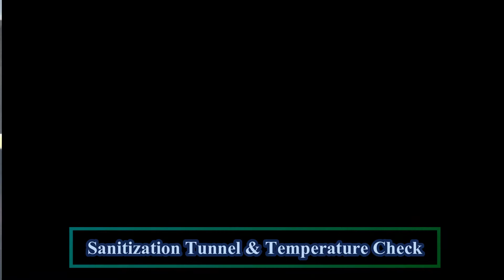Safety Measures during Pandemic Situation of Covid'19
At NGI , everyone's safety is our primary duty.

We are strictly follow the Safety rules during the Pandemic Situation of Covid'19 such as, Regular Cleaning & Sanitizing the campus, Maintaining the Social Distance, Wearing mask, Regular Temperature Checks etc.

We have Clean & Sanitized Campus with the healthy Environment.